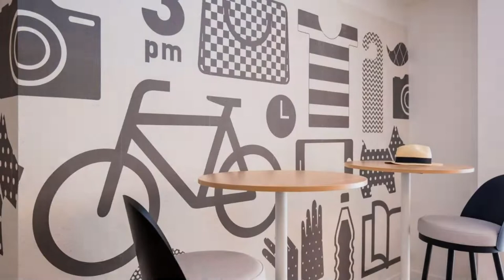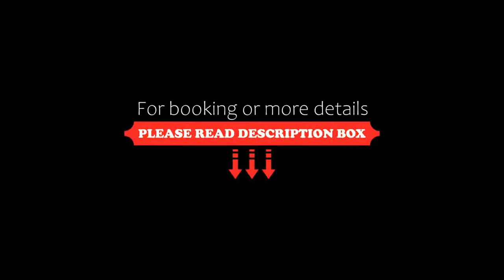ibis Styles Nice Cap 3000, Saint-Laurent-du-Var, France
About Property:
This property is 4 minutes walk from the beach. Boasting an outdoor swimming pool, a terrace and a bar, Ibis Styles Nice Cap 3000 Aeroport is set in Saint-Laurent-du-Var, just opposite Cap 3000 shopping mall. This 3-star hotel has air-conditioned rooms with a private bathroom. The property provides a 24-hour front desk.
The rooms in the hotel are equipped with a flat-screen TV with satellite channels. Th...
Property Type: Hotel
Address: 190 Avenue Georges Guynemer, 06700 Saint-Laurent-du-Var, France
Searching For
1. ibis Styles Nice Cap 3000 - Saint-Laurent-du-Var - France
2. ibis Styles Nice Cap 3000 - Saint-Laurent-du-Var - France Address
3. ibis Styles Nice Cap 3000 - Saint-Laurent-du-Var - France Rooms
4. ibis Styles Nice Cap 3000 - Saint-Laurent-du-Var - France Amenities
5. ibis Styles Nice Cap 3000 - Saint-Laurent-du-Var - France Offers and Deals
Audio Credit:
Track Title: Blank Slate
Artist: VYEN